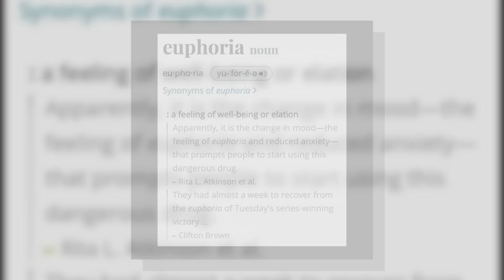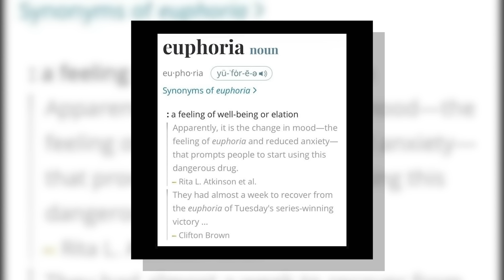Kendrick DESTROYED Drake.... Again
ive been covering protests all over campus all night last night. woke up to this... mic was bad but i figured i might as well